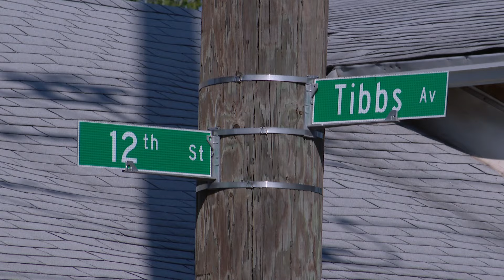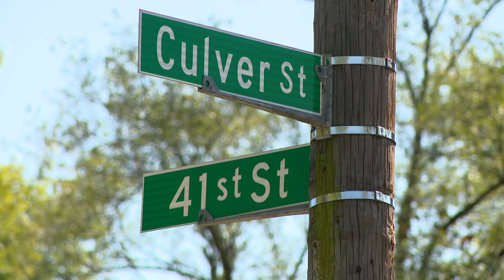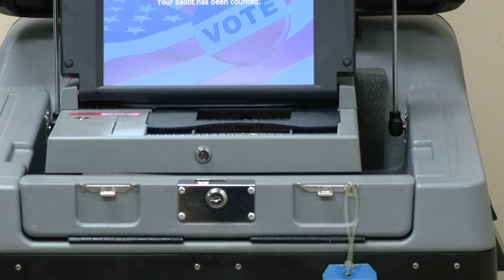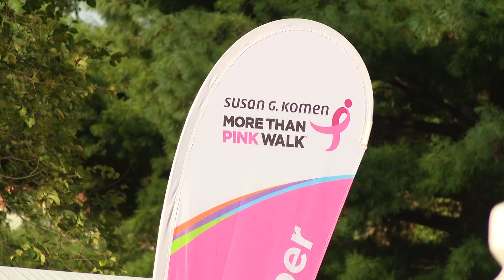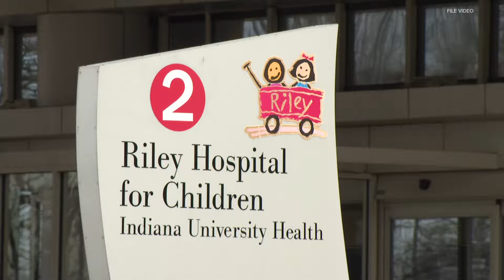13News Top Stories | 6 a.m., Oct. 7, 2024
Here are the top local news stories, weather and sports for central Indiana at the 6 a.m. hour on Thursday, Oct. 3, 2024.